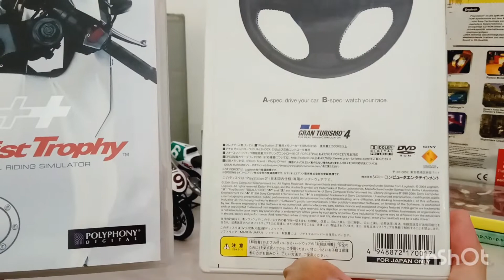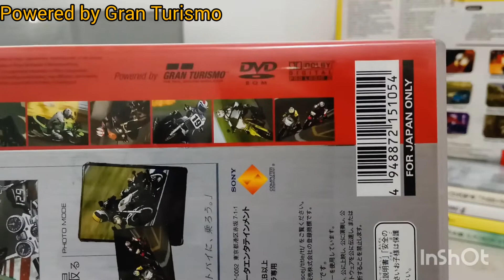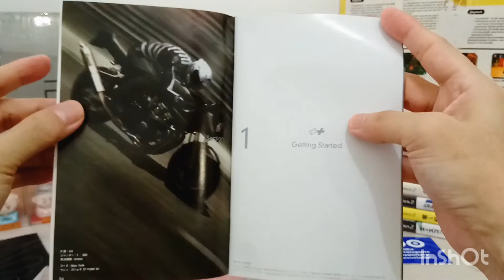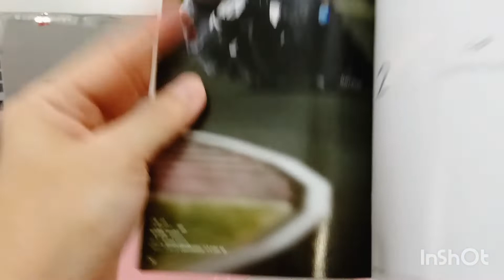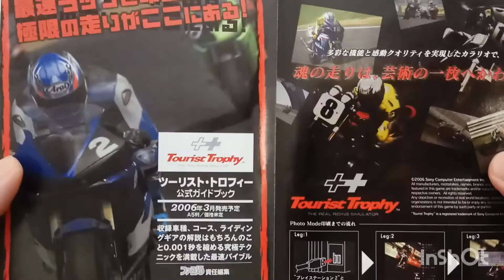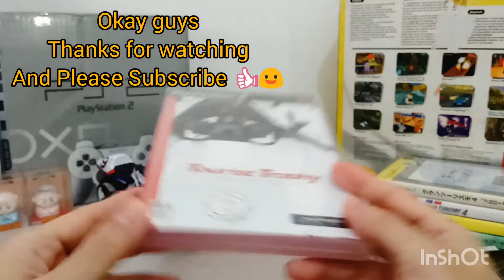Playstation 2 Tourist Trophy Unboxing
Finally got an original game disc that came with the box !
And also in the Mint Condition 😳